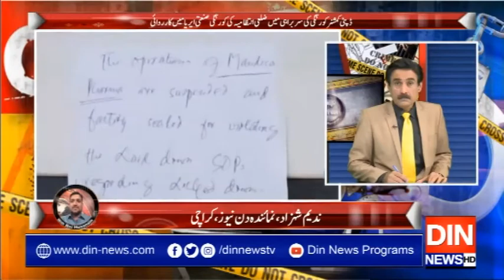سندھ میں فیکٹریاں کیوں سیل کی گئیں